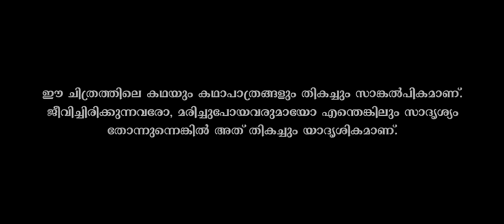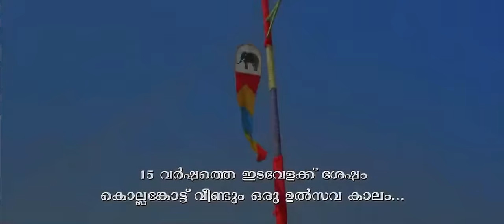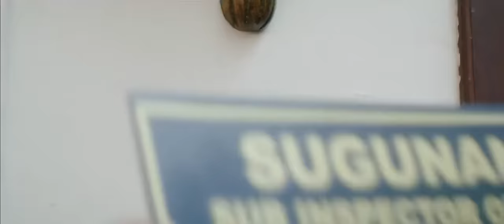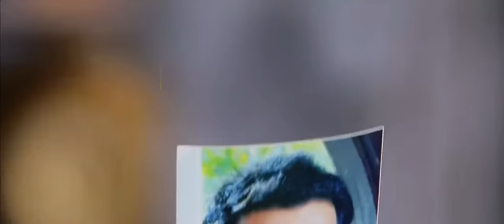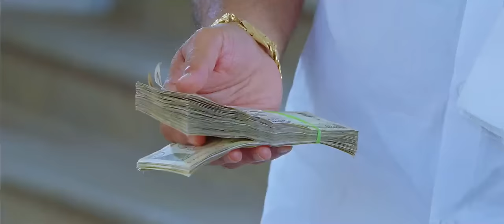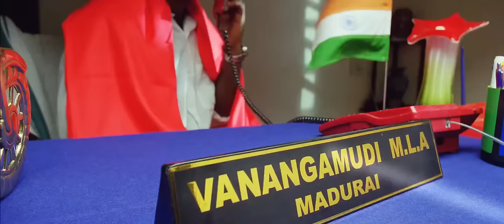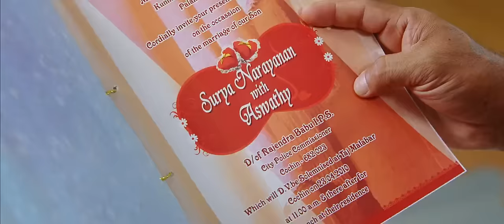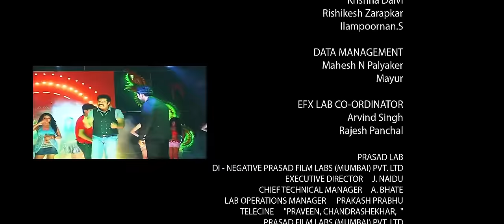Pokkiri Raja (2010) 1080p | Malayalam Full movie | Mammootty | Prithviraj sukumaran | Shriya saran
Pokkiri Raja (transl. Rogue King) is a 2010 Indian Malayalam-language masala film written by the duo Udayakrishna-Siby K. Thomas, directed by debutante Vysakh and starring Mammootty and Prithviraj Sukumaran with the supporting cast including Shriya Saran, Siddique, Nedumudi Venu, Vijayaraghavan, Salim Kumar, Suraj Venjaramoodu and Riyaz Khan. The score was composed by C. Rajamani with songs composed by Jassie Gift.